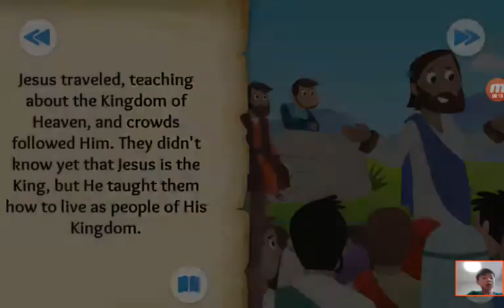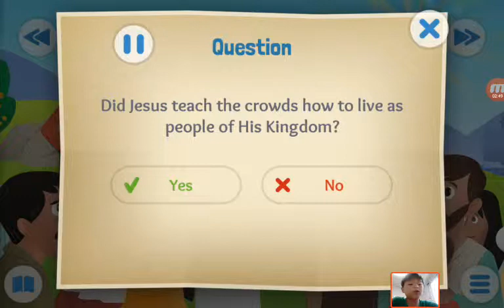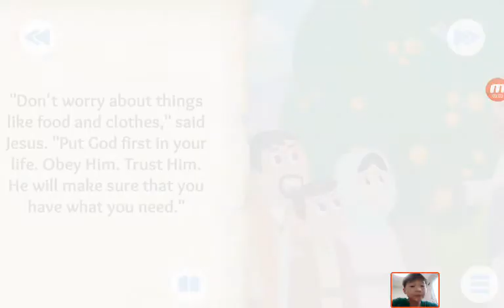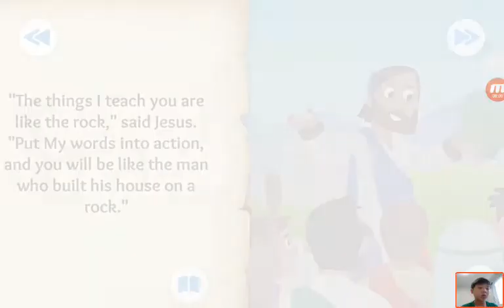‹Kids›Soo：20190323 The King and the Kingdom about The Sermon on the Mount in Matthew, John